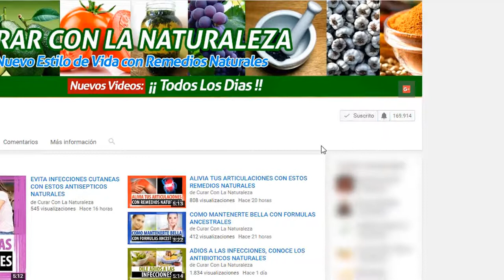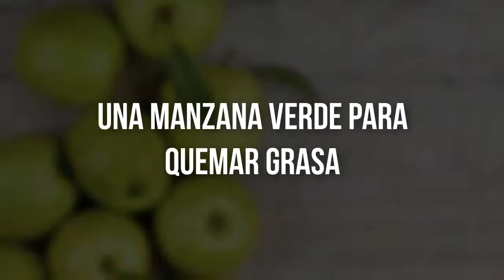COMO QUEMAR GRASAS PRACTICAMENTE SIN DARTE CUENTA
Hola y bienvenido a un nuevo video, para muchas personas quemar la grasa resulta una tarea difícil, sin embargo si hacemos lo correcto el proceso sera mas facil, recordemos que el metabolismo es distinto en cada persona, debido a esto para unas personas es fácil perder peso en comparación con otras.

Ahora si acostumbramos a nuestro cuerpo con estos sencillos hábitos, verás como poco a poco el proceso quema grasa se activa e incluso se acelera, veamos de qué se trata.